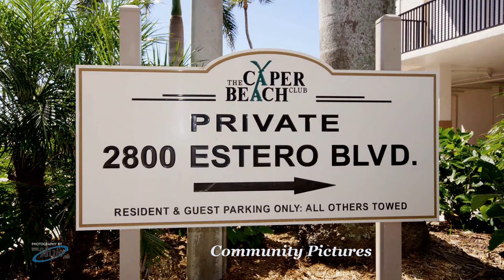Limited Opportunity for a Front Stack Caper Beach Club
2800 Estero Blvd